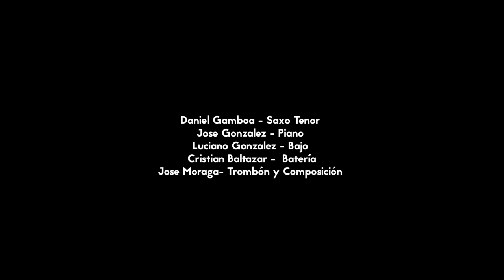Jose Moraga - Arboleda al Campana // Sonido Directo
Lanzamiento del disco "La Estación" de Jose Moraga bajo el catalogo del sello discos Pendiente.
Grabación realizada en el Teatro IPA de Valparaiso.

Batería : Cristian Baltazar
Teclado : Jose Gonzalez
Bajo : Luciano Gonzalez
Saxo Tenor : Daniel Gamboa
Trombón y Composición . Jose Moraga

Montaje : Diego Alonso
Camara : Adriana Thomasa / Pablo Vilas / Felipe Pinto

MAS INFO.